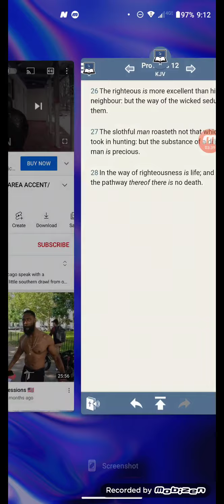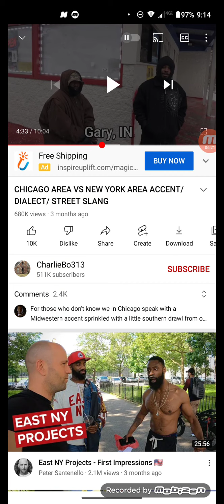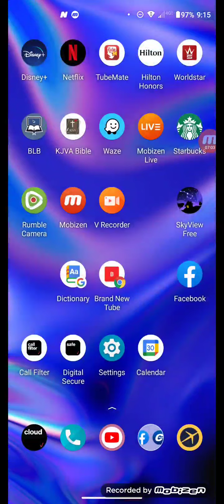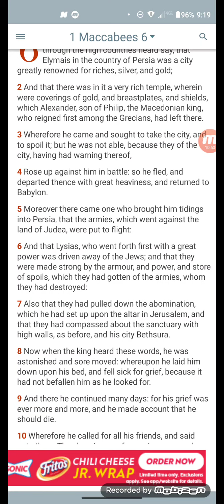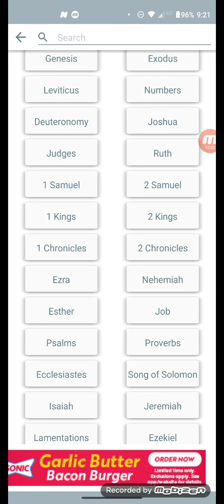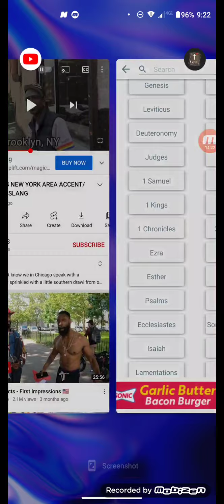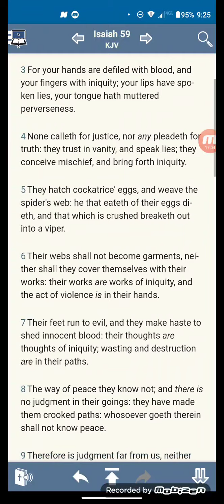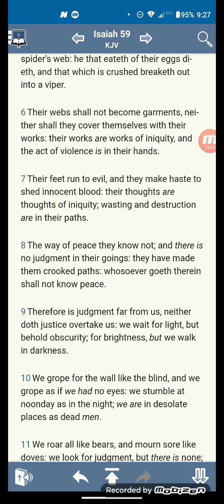The Roots Of Street Culture